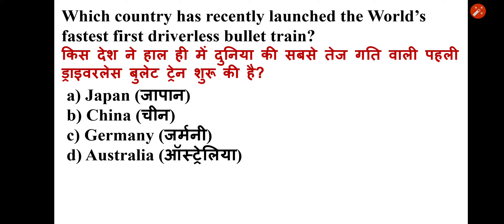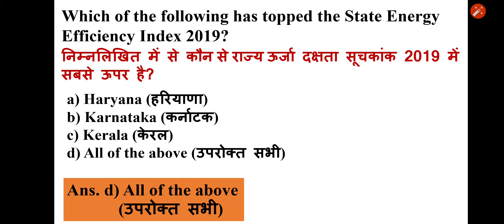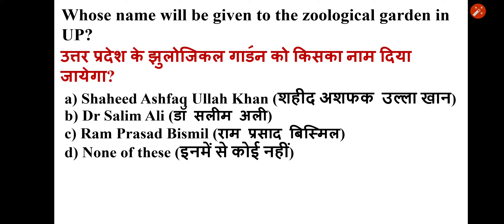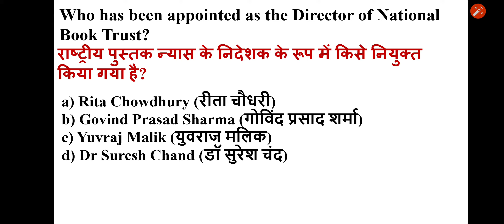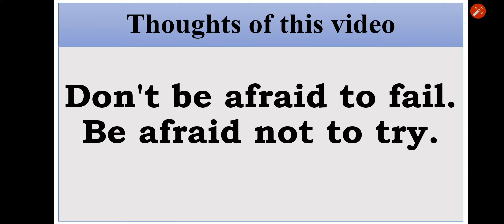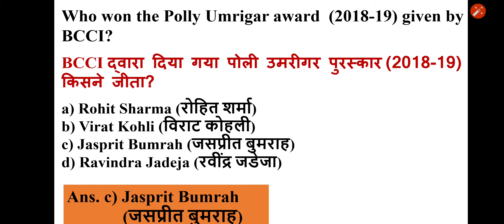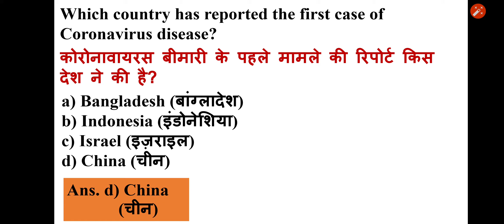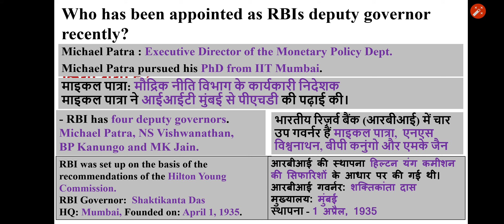Part 4 | Jan 20 | Top Current Affairs in Hindi | English | GK in Hindi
Hello All,
Today I will discuss Top Questions of Current Affairs of January 2020. This is Part 4 of this series.

This series is of January 2020.

Video is in English as well as in Hindi.

I am sure, every viewer will get benefit  from this video.

Important GK for all to know.

Please give your comments in comment box.

Information given in this video is gathered from various resources. Channel is not owner of this information. Ownership may lies with various resources.